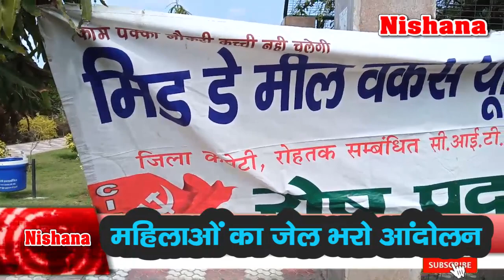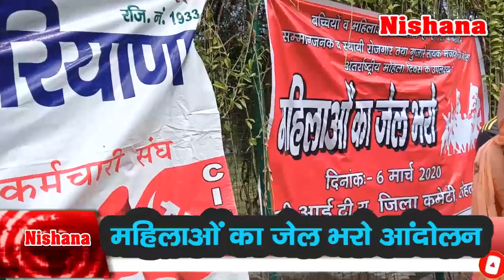महिलाओं का जेल भरो आंदोलन